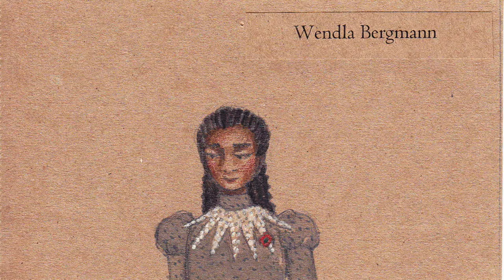Costume Design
Cornell University Department of Performing and Media Arts senior lecturer Sarah Eckert Bernstein shares her process of designing costumes for the department's production of The Awakening of Spring.

The Awakening of Spring is Frank Wedekind's tragicomedy of teenage sex written in 1891, and censored in whole or part for more than half a century. Abortion, masturbation, rape, suicide, violence, homosexuality, repression and the dangerous chasm between ideologically imprisoned adults and innocent children on the brink of learning about the world is explored with originality and daring in this revolutionary play.

Directed by Cornell Performing & Media Arts - PMA professor David Feldshuh, this production is the final project for his PMA 3609 class, Making Theatre: Rehearsal and Production Techniques.

Cornell PMA senior lecturer Carolyn Goelzer co-directs and instructs the cast in the Michael Chekov acting style.

The Awakening of Spring opens on Friday, November 9th, with performances scheduled through November 17th.

🎟️ are available at schwartztickets.com and at the Box Office, 430 College Avenue in Ithaca, from Monday through Saturday, 1-8pm.

For more on the Cornell PMA production on The Awakening of Spring, be sure

Video by Julian Robison '20.